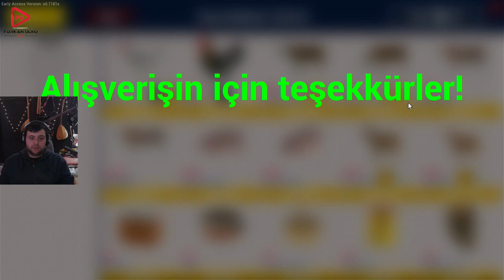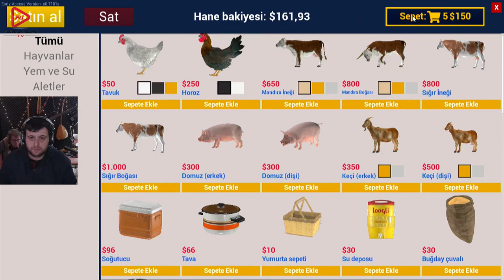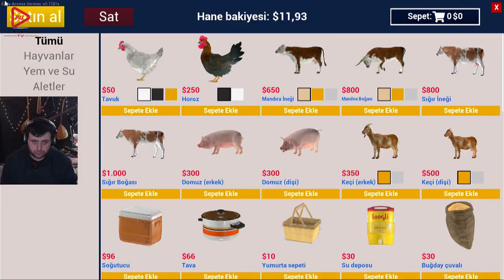İŞİ BÜYÜTEMİYORUM (RANCH SİMULATOR) BÖLÜM 12